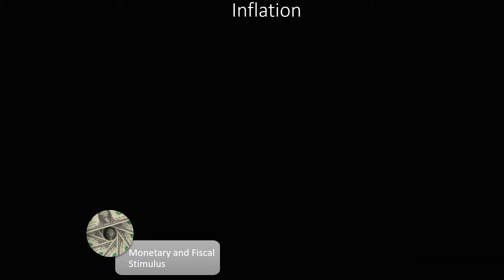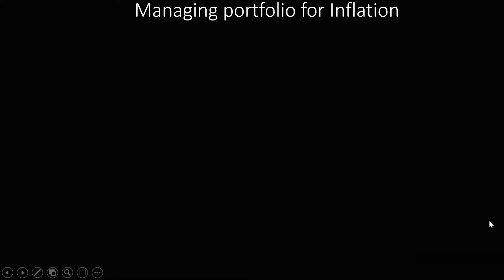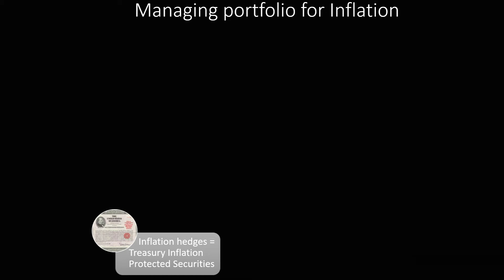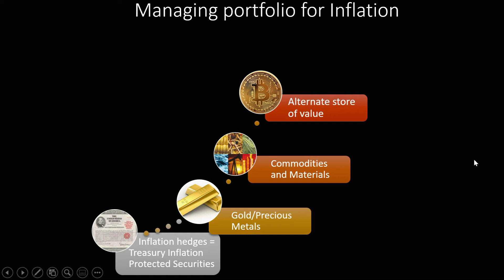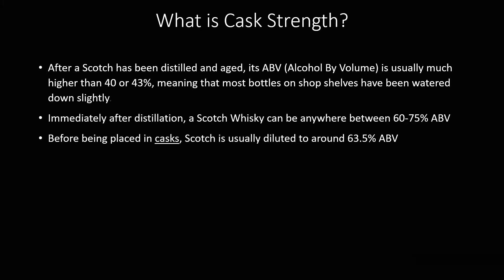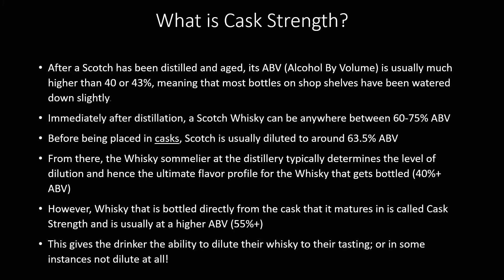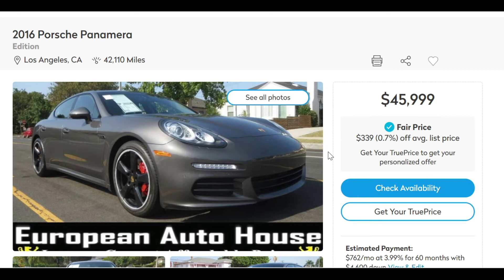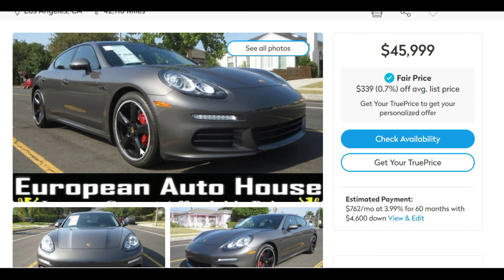Episode 4 -- Summer of George, Inflation, "Cask Strength" and an "affordable" Porsche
0:00 Introduction -- Summer of George
1:32 Inflation challenges and levers to protect your portfolio
9:08 What is a "Cask Strength" Scotch? Only the most delicious one
12:19 An "affordable" Porsche; if there is anything like it
16:58 Conclusion

Attributions and references

Cask strength scotch in detail: Flaviar.com